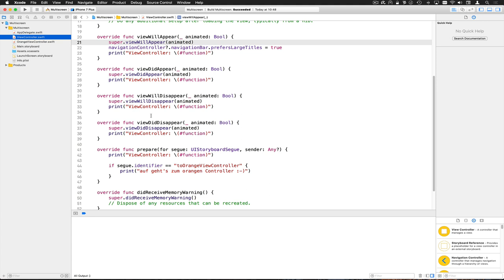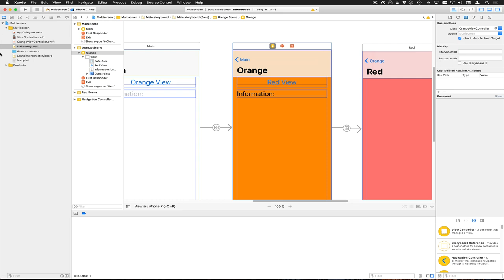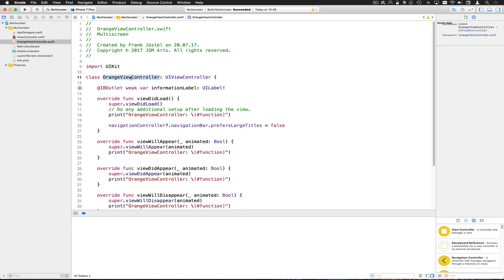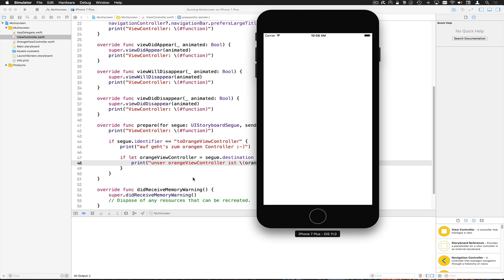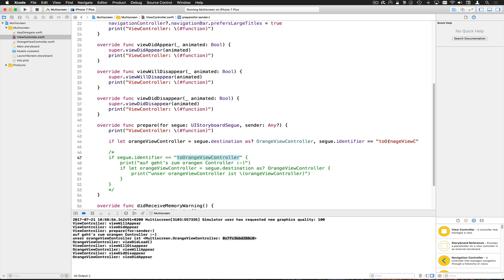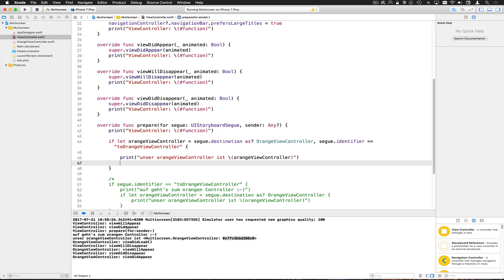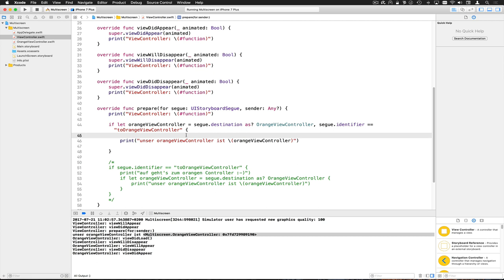MultiscreenStep9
Jetzt wird es noch einmal richtig spannend: Wir hätten gerne die Instanz des OrangeViewControllers, auf die der Segue zeigt. Dazu beschäftigen wir uns mit dem "if let" Statement.

--- Impressum ---

61239 Ober-Mörlen

Verantwortlicher Geschäftsführer